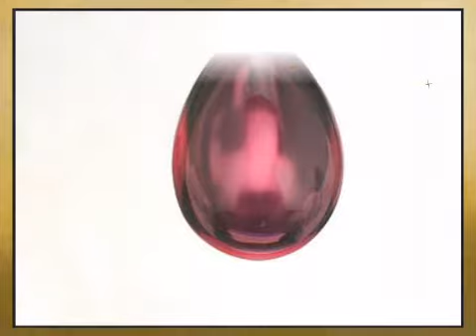Rhodolite Pinkish-Red Garnet Pear Cut-Cabachon 10.00 x 7.00 mm Grade AAA - africagems.com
This Rhodolite Pinkish-Red Garnet Pear Cut-Cabachon 10.00 x 7.00 mm Grade AAA is brought you - The Trusted Gemstone Experts Since 1984.